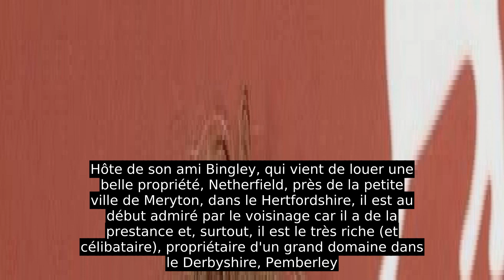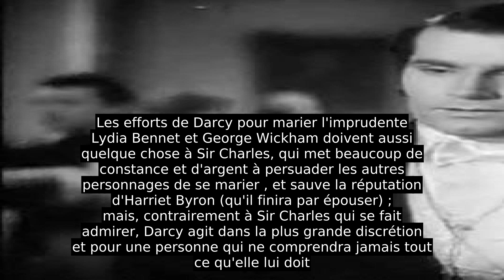Fitzwilliam Darcy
Hôte de son ami Bingley, qui vient de louer une belle propriété, Netherfield, près de la petite ville de Meryton, dans le Hertfordshire, il est au début admiré par le voisinage car il a de la prestance et, surtout, il est le très riche (et célibataire), propriétaire d'un grand domaine dans le Derbyshire, Pemberley